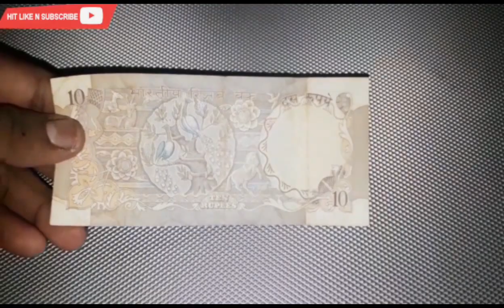10 Rupees Banknote with 2 Peacock, 1970-1990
This 10 Rupees banknote was issued during 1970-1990 with 'C' Inset and R.N.Malhotra's signature, RBI Governor. The dimension of the Banknote is 63 x 137 mm in brown, lilac and multicolored with circular watermark frame.

The reverse has the peacocks at center surrounded by horse, deer, birds and lotus pictures.

The banknotes with "C" insets are valued at approx Rs 75 in UNC condition.